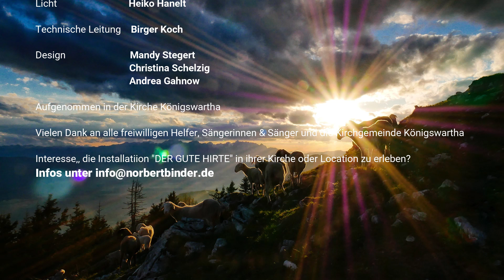DER GUTE HIRTE - ein spirituelles Klangerlebnis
Aufnahmen aus Ev. Kirche Königswartha (Oberlausitz)
Interesse, das Klangerlebnis bei Ihnen vor Ort zu veranstalten?

Normalerweise wird "Der gute Hirte" für einige Wochen in einer Kirche oder einer anderen passenden Location für mehrere Wochen installiert. Den ganzen Tag, und wenn gewünscht, auch die ganze Nacht, wird dann das Stück alle 20 Minuten zu erleben sein.
Durch die 31 Lautsprecher klingt die Musik je nachdem, wo sie sitzen, immer etwas anders und neue Details werden hörbar. "Der gute Hirte" kann für Christen und Nichtchristen gleichermaßen ein inspirierendes Erlebnis sein. Es macht die alte Botschaft des 23. Psalms ganz neu und emotional erlebbar.